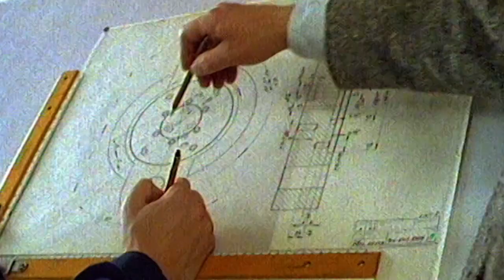Letící delfín (9.11.2023 ve 20:20 na JOJ FAMILY)